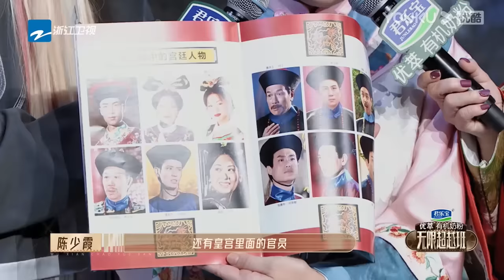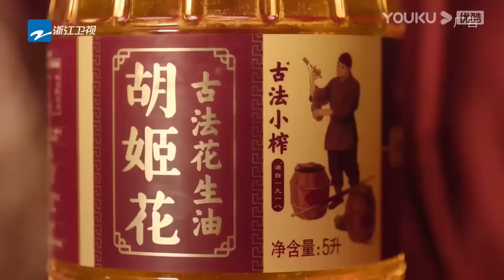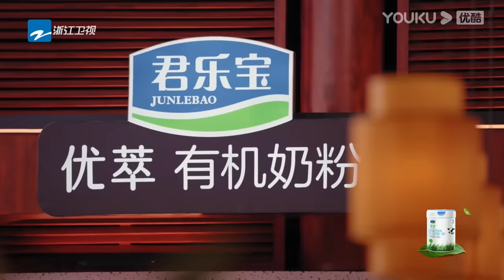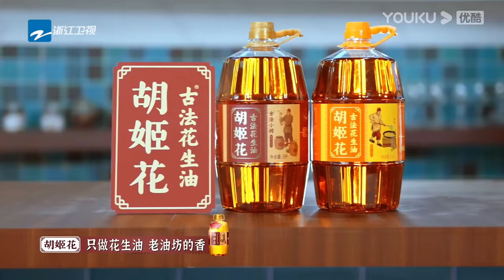MULTISUB【无限超越班Memories Beyond Horizon】EP03下 |《鹿鼎记》老婆们都到了小宝在哪里 | 成龙/尔冬升/惠英红/吴镇宇/佘诗曼/韩雪 | 优酷综艺 YOUKU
Update schedule:  Update 1 EP at 20:20 (UTC+8) every SAT. Download YOUKU International APP to get early access and exclusive content: Enjoy 1 EP & the bonus version at 20:20 every SAT.

00:00 下载优酷国际版APP，解锁更多精彩内容！
00:30 Download YOUKU International APP to unlock more exciting content!